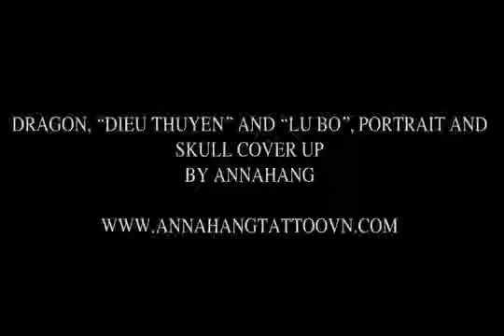DRADON, DIEU THUYEN AND LU BO , PORTRAIT AND SKULL COVER UP wmv